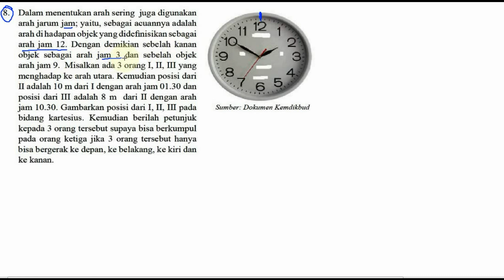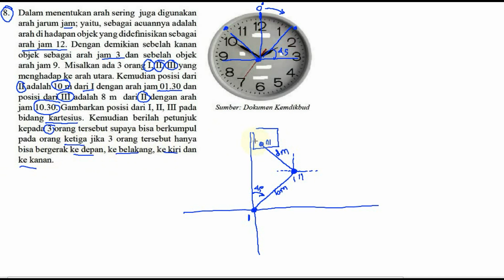navigasi dalam koordinat kartesius, bse matematika kelas 9 k13 lat 8,1 no 08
Dalam menen‘rukan arah sering juga digunakan
arahjarum jam; yaitu, sebagai acuannya adalah
arah di hadapan objek yang didefinisikan sebagai
arah jam 12. Dengan demikian sebelah kanan
objek sebagai arah jam 3 dan sebelah objek
arah jam 9. Misalkan ada 3 orang I, II, III yang
menghadap ke arah utara. Kemudian posisi dari
II adalah 10 m dari I dengan arah jam 01.30 dan
posisi dari III adalah 8 m dari II dengan arah
jam 10.30. Gambarkan posisi dari I, II, III pada
bidang kartesius. Kemudian berilah petunjuk
kepada 3 orang tersebut supaya bisa berkumpul
pada orang ketiga jika 3 orang tersebut hanya
bisa bergerak ke depan, ke belakang, ke kiri dan
ke kanan.